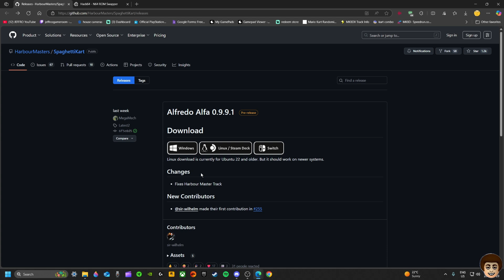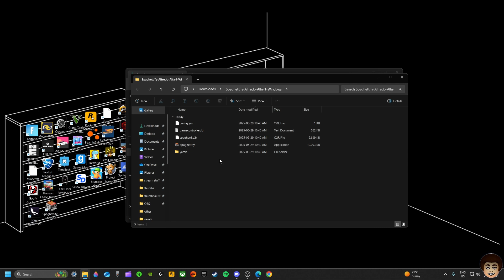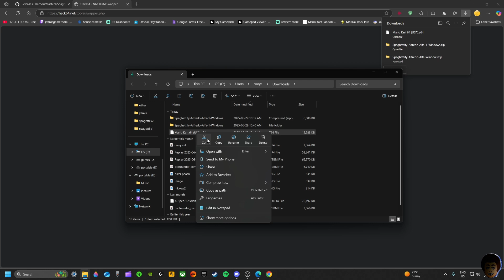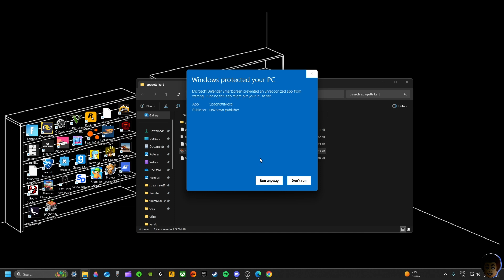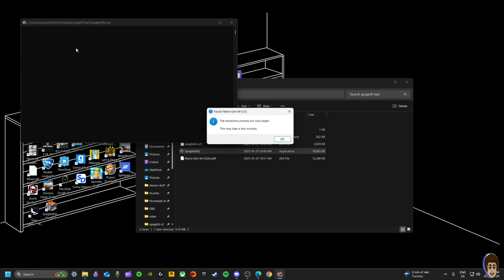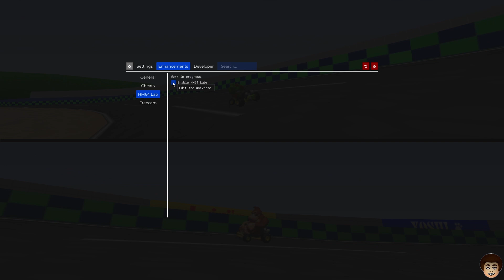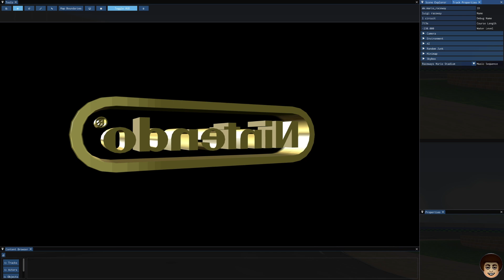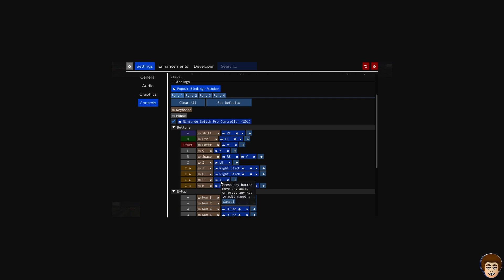HOW TO INSTALL THE MARIO KART 64 PC PORT (Alfredo Alfa 0.9.9.1)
Want to experience the nostalgia with crystal-clear graphics and smooth gameplay? This video will show you how to set up the ultimate Mario Kart 64 PC port. You will need to acquire a Mario kart 64 (USA) rom I can't tell you how to get this but I'm sure you can find a download source through a simple google search.

Links you will need...